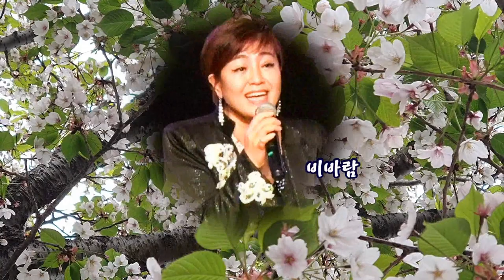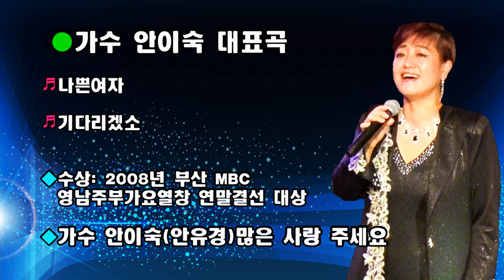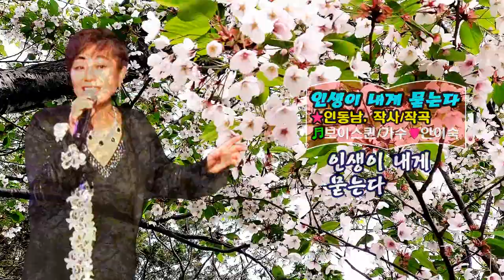인생이내게묻는다/보이스퀸/가수♬안이숙/작사,작곡/인동남/촬영편집/영상 김감독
상호 영상 공유 합니다